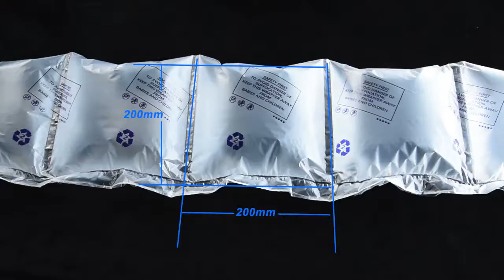customized air cushion roll from show air company